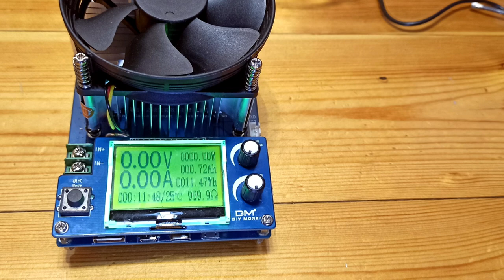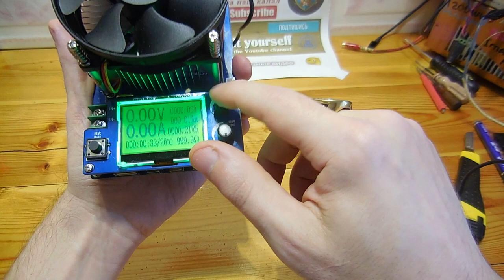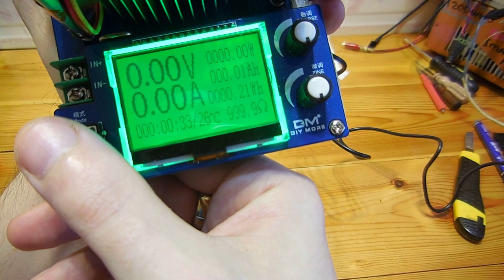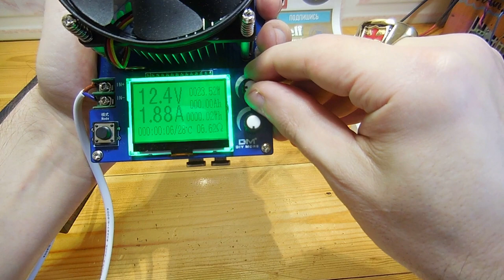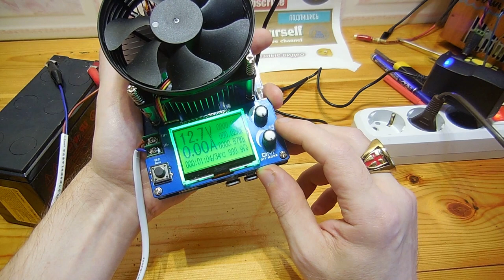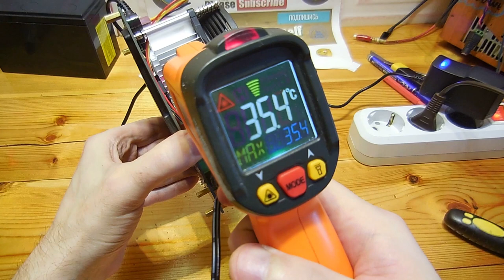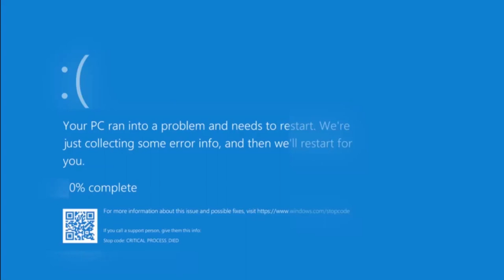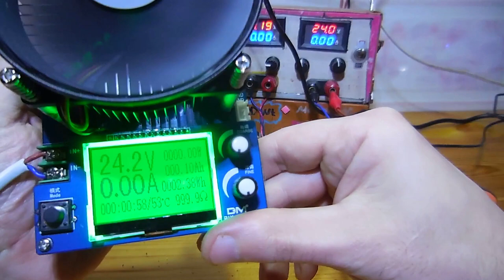🔴Электронная нагрузка 150 W с Алиэкспресс ⚡ ПРОВЕРКА ВЕРДИКТ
✔️ОБЗОР И ПРОВЕРКА ТОВАРА xXXx ЭЛЕКТРОННАЯ НАГРУЗКА 150 W С ALIEXSPRESS. Электроника из Китая Тест HAM 2020
Таймкоды
00:12 Назначение нагрузки
01:24 Обзор и как пользоваться
04:16 Проверка блоков питания и з.у.
05:23 С помощью нагрузки можно замерять емкость авто акб, я воспользовался гелевым акб для демонстрации функции нагрузки ограничения по току, по напряжению, и по мощности
09:57 Проверка литиевых аккумуляторов на примере 18650
11:04 Минута отдыха
12 :04 Демонстрация работы электронной нагрузки на все 150 Вт
14:20 Разборка и проверка электронной платы
16:40 Резюмирую и про 2 видео в неделю
18:48 Объявляю розыгрыш электронной нагрузки
20:00 Обычно нажимают кнопку подписаться
⋄ хотел обзор как лучше а получилось как всегда ヅ

Если будут проблемы заменить на PSMN020

🔔- функция оповещения о новых видео

🙋‍♀‍Если видео оказалось полезным проголосуйте пальчиком вверх и поделитесь видео

Цель видео просто показать нагрузку, может кто захочет приобрести и это видео в помощь
🚩Пишите вопросы, предложения. И будет видео, я рад с вами делиться